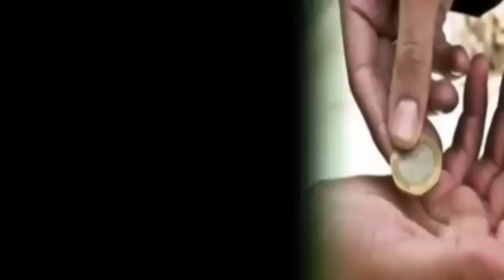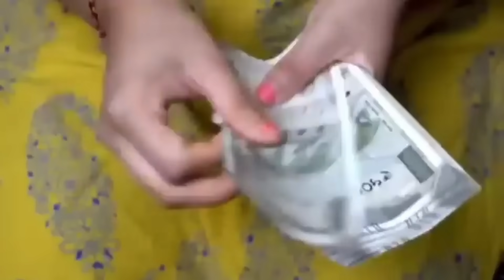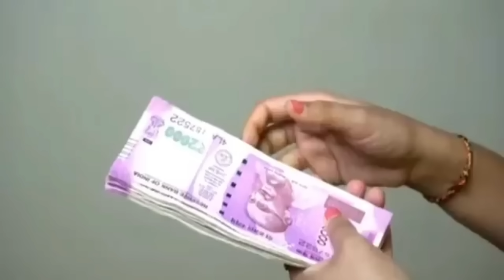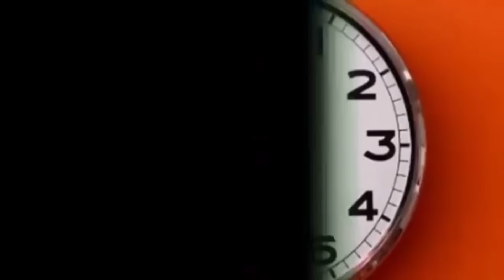12 November Diwali 2023 | Deepavali Maa laxmi puja | divali puja vidhi | Dipabali Amavasya, ଦୀପାବଳୀ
12 November Diwali 2023 | Deepavali Maa laxmi puja | divali puja vidhi | Dipabali Amavasya, ଦୀପାବଳୀ